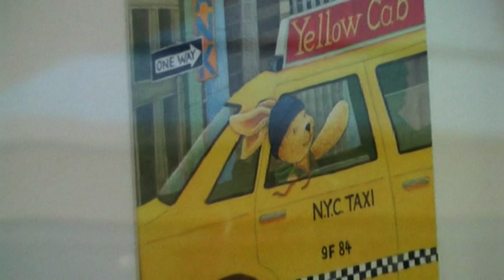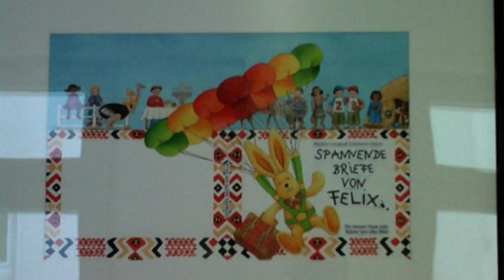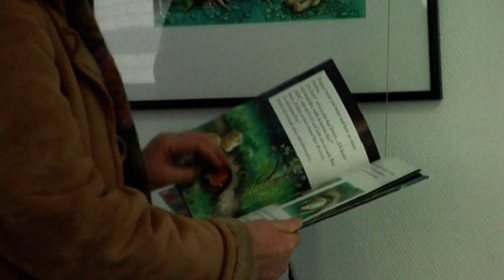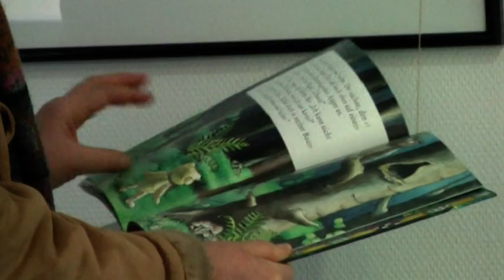Ausstellungseröffnung Constanza Droop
Am 14. Januar 2010 wurde in der Raphaelsklinik Münster die Ausstellung "Felix der Hase und mehr von Constanza Droop" eröffnet. Als Gastredner war Christoph Biemann anwesend, der als Christoph von der "Sendung mit der Maus" Fernsehgeschichte geschrieben hat. Die Ausstellung dauerte bis zum 28. Februar.